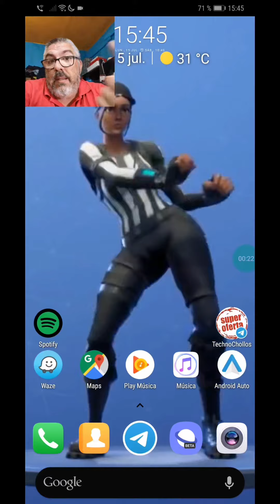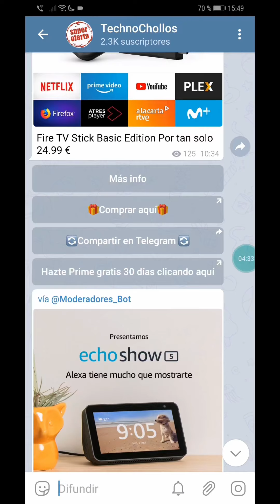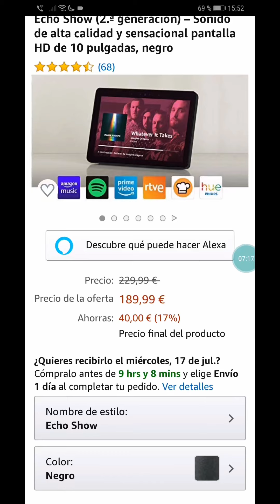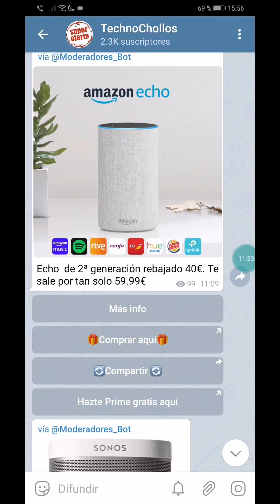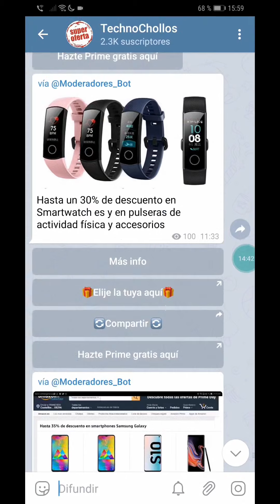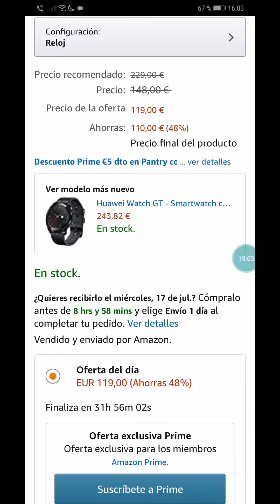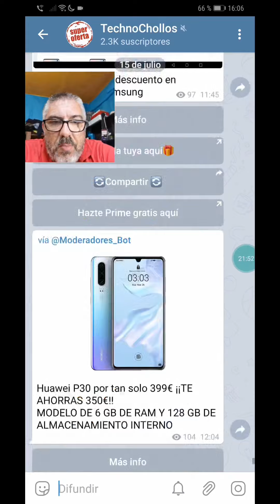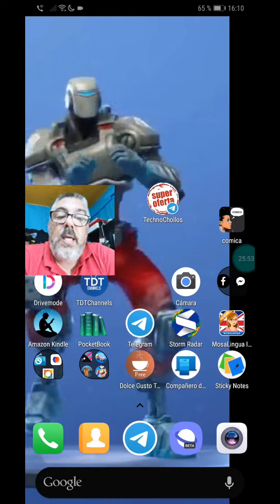Consejos para comprar en los Prime Day y mi selección de las mejores ofertas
Hazte Prime clicando en este enlace